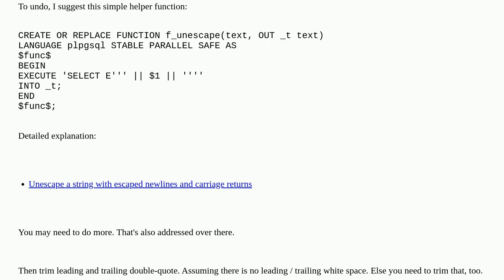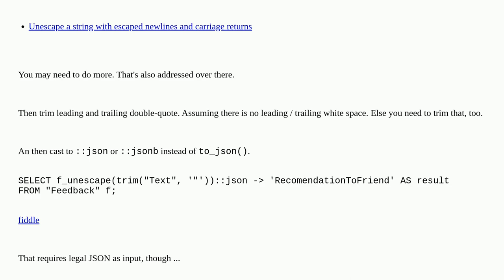Select property after converting a string to jsonb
A special thanks goes out to the community

  postgresql